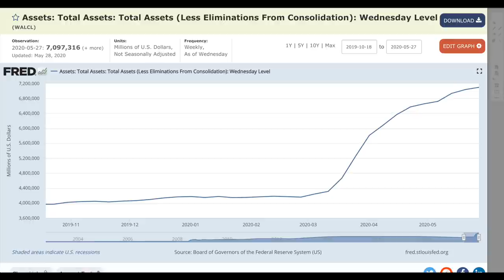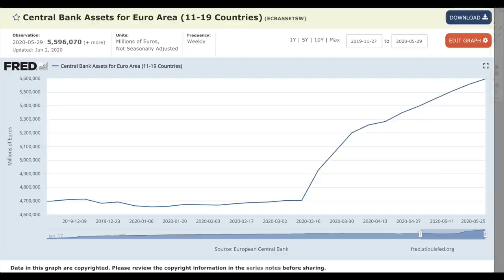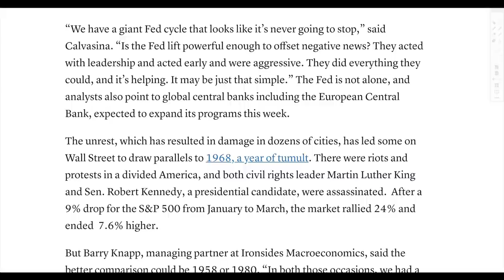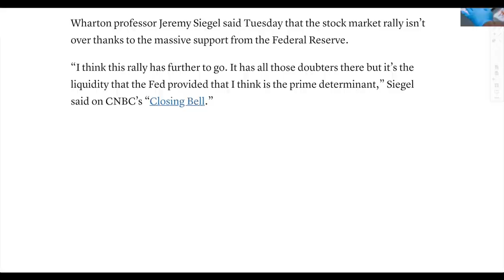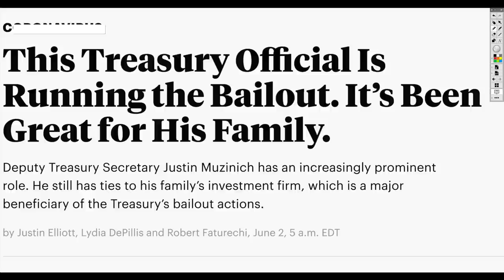Has the Fed Figured Out How To PREVENT A Stock Market Crash? Buy Stocks Now?!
They've figured it out apparently. Finally, after all of these cycles, the solution was simple: Apply the philosophy which didn't work in all previous cycles to this one but go far beyond anyone ever imagined. Success...